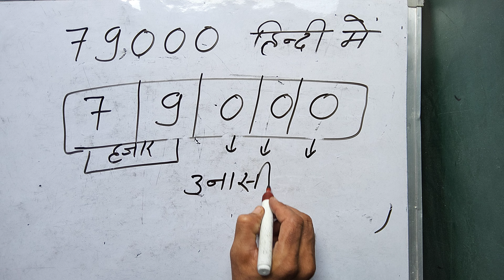79000 Hindi Mein कैसे लिखते हैं | 79000 Kaise likhate hai | 79000 number Spelling Hindi English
79000 Hindi Mein कैसे लिखते हैं | 79000 Kaise likhate hai | 79000 number Spelling Hindi  English
79000 कैसे लिखते हैं?

1500 को अंकों में कैसे लिखते हैं?

1 खारब के बाद क्या आता है?

क्या भारत में 1 करोड़ अमीर है?

क्या यूके में लाख का उपयोग किया जाता है?

क्या 12 करोड़ अच्छी सैलरी है?

12 करोड़ कितना होता है?

1 करोड़ काफी है?

यूके बिलियन क्या है?

1 ट्रिलियन क्या होता है?

ट्रिलियन क्या है?

15 जीरो कितना बड़ा होता है?

1.5 करोड़ क्या है?

15 शून्य वाली कौन सी आकृति है?

What is 30 of 15 lakhs?

How to write 25 lakh?

What is 14 lakh means?
how to write 1 lakh in numbers
how many thousands make a lakh

how to write 1 lakh 50 thousand in numbers
how to write one lakh ten thousand in numbers
how to write one thousand one hundred in numbers
how to convert thousand into million
how to write one lakh fifty thousand i cheque